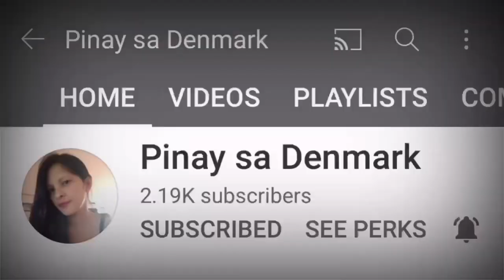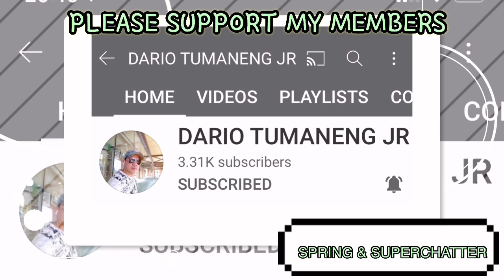CHRISTMAS DECOR SHOPPING | PINAY DUTCH COUPLE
PINAY DUTCH COUPLE in The Netherlands ❤️
Our vlog content is all about our daily lifestyle, travels, passion, fashion, collection, cooking, parenting, mukbang and our different cultures as a Filipina and Dutch couple having fun with vlogging!

❄️SOCIAL MEDIA❄️